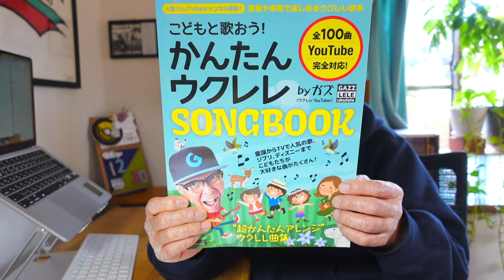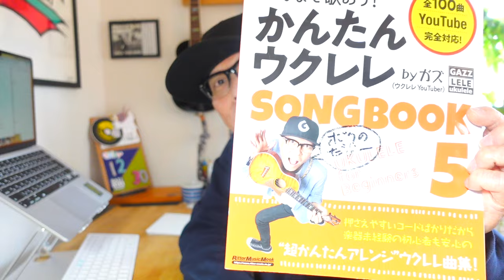《ありがとう２０２３年》ガズレレ動画ランキング「ザ・ベストテン」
【２０２３ガズレレ動画ランキング】

ウクレレ演奏前にちょっと入れるとめっちゃカッコイイ裏技！　1万回

【今年はこんなことあったよ！】